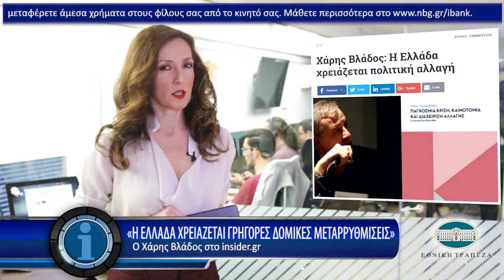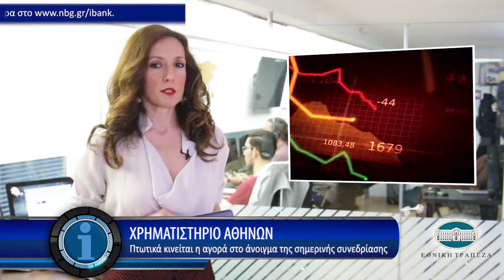Η οικονομία σε 1' από το insider.gr - 20/3/2018